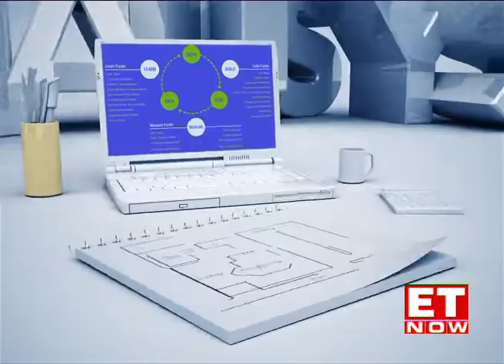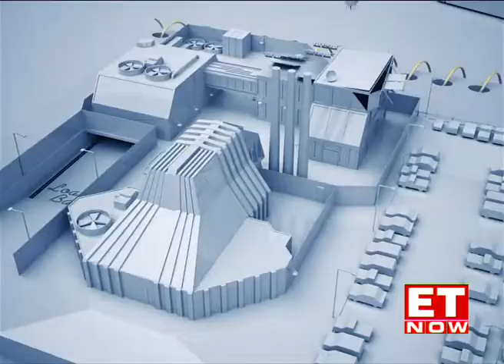The startup that empowers women | Startup Central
He has empowered 3 million Indian women, including widows and the handicapped to be financially Independent. Now they can run a biz from home without spending a dime. Meet Meesho’s Vidit Aatrey while he talks to Nayantara Rai. Listen in.